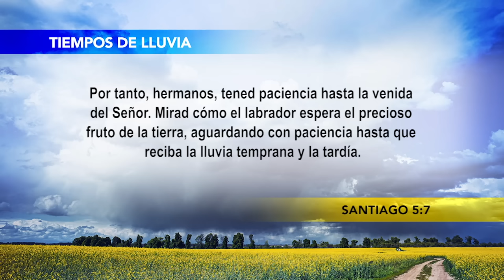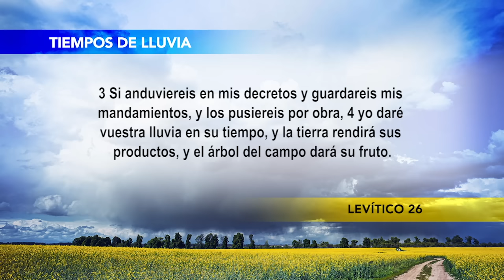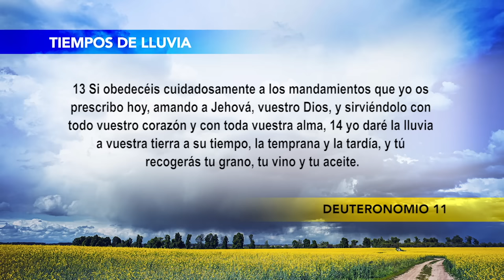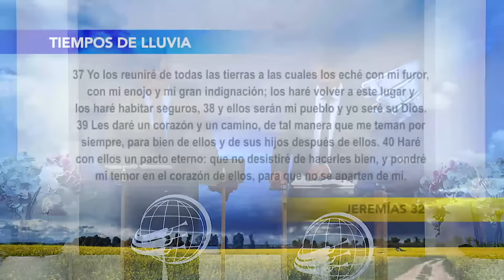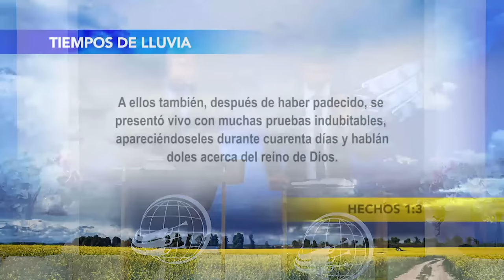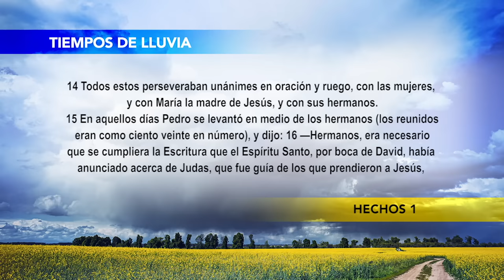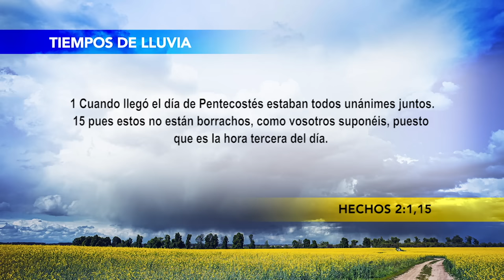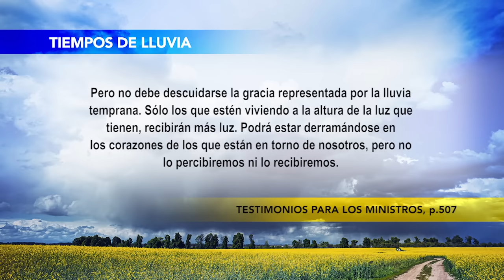(667) Dia 1 - Um Panorama Geral da Chuva Temporã - Tempos de Chuva